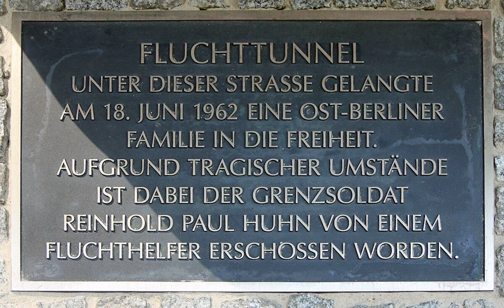Reinhold Huhn - Articles audio - Wikipedia